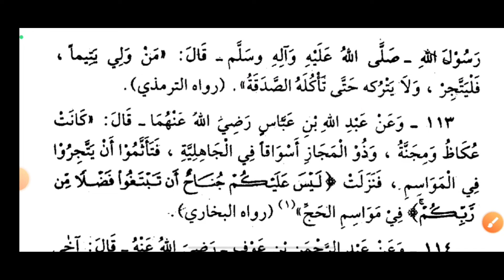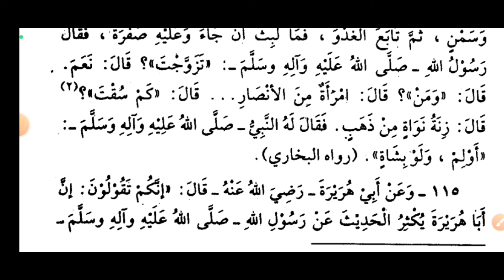تہذیب الاخلاق کا سبق نمبر (23) tehzebul akhlaq lesson 23 تہذیب الاخلاق arabickitab العربی alnnahu